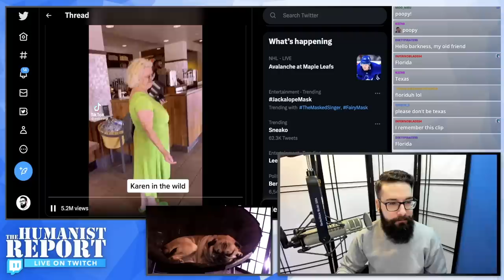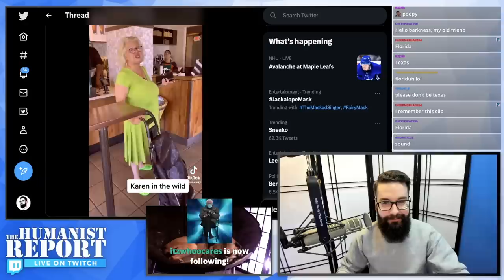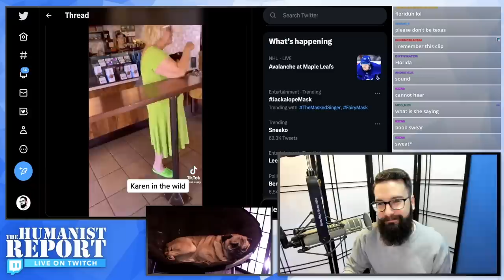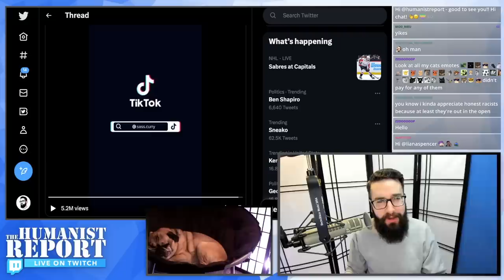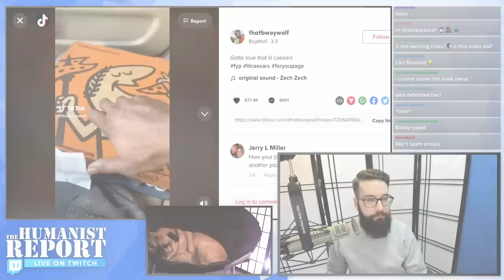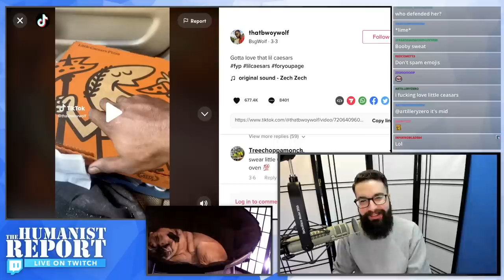Boob Sweat Karen Goes Viral on TikTok Over INSANE Homophobic Tirade in Starbucks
A Karen was caught harassing customers in Starbucks. First she was making overtly racist comments about people of color and asians, then she moved on to harassing a lesbian couple.